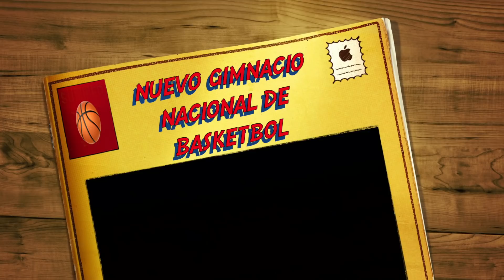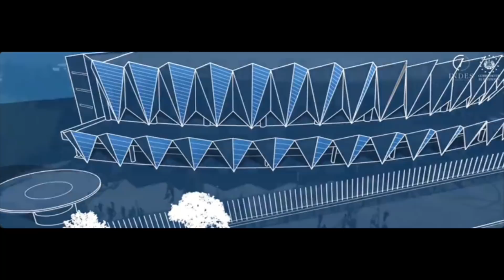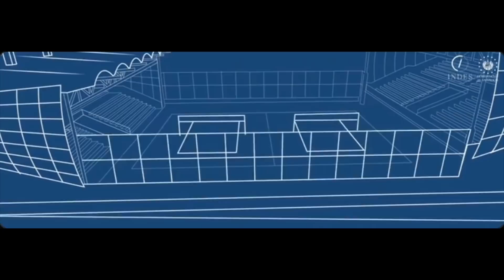Yamil Bukele anuncia nuevo Estadio Nacional, serán tres en uno , de lujo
Presidente del INDES Yamil Bukele da detalles del nuevo Gimnasio Nacional Jose Adolfo Pineda , su  remodelación empezará muy pronto , El Salvador avanza con el gobierno de el Presidente Bukele